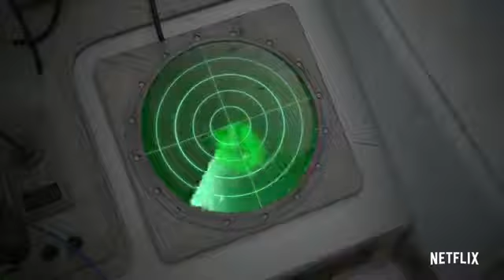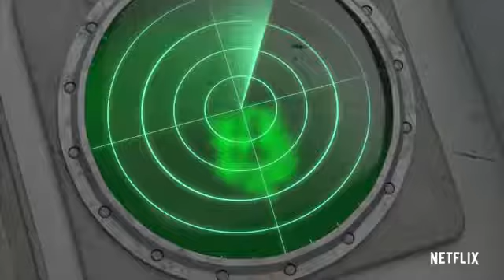CLIP Mosasaurus Ataca Jurassic World Camp Cretaceous Season 4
Créditos
Serie: Jurassic World Camp Cretaceous Temporada 4

NETFLIX